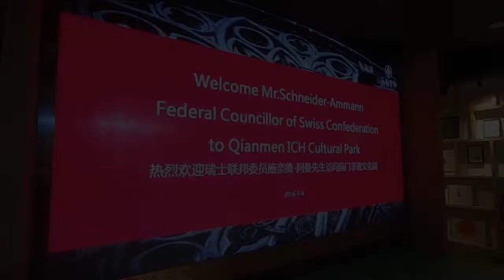Bilanz Wirtschaftsmission China 2018